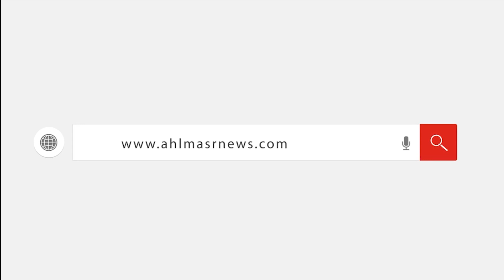القلق يكسو وجوههم.. الطلاب يتوافدون لأداء امتحانات نهاية العام لصفوف النقل بالمنيا